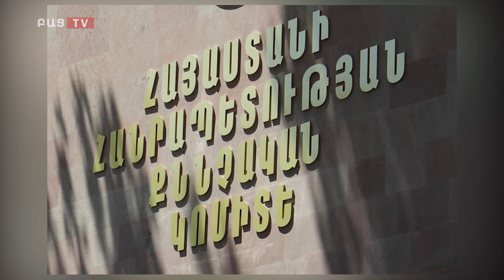Քաղաքացին մուրճով սպանել է եղբորը․ Քրեական քրոնիկոն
Գեղարքունիքի մարզում 60–ամյա տղամարդն էլեկտրահարվել և տեղում մահացել է։ Սպանություն է տեղի ունեցել Կոտայքի մարզում։ Գառնիի 54-ամյա բնակիչը սպանել է 52-ամյա եղբորը։ Կապան քաղաքի 30-ամյա բնակիչը նույն քաղաքում բնակվող 52-ամյա հորեղբոր կողմից իր եւ իր հոր հասցեին հնչեցված սեռական բնույթի հայհոյանքների շարժառիթով, նրան առանձին դաժանությամբ սպանելու դիտավորությամբ, նախ կոտրել է նրա ձախ ձեռքի մատները, այնուհետև տարբեր իրերով և առարկաներով բազմաթիվ հարվածներ է հասցրել վերջինիս գլխին, և մարմնի տարբեր մասերին՝ պատճառելով բազմաթիվ մարմնական վնասվածքներ: Իջևան քաղաքում տեղացած հորդառատ անձրևը, կարկուտը և քամին պատճառել են զգալի վնասներ: